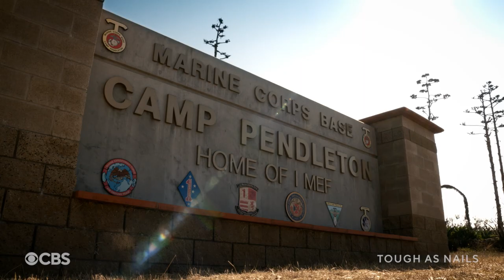'Tough As Nails' season 4 preview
Host Phil Keoghan welcomes 12 new crew members to Catalina Island, off the coast of Southern California, to kick off season four, on a special two-hour season premiere of "Tough As Nails' on  Wednesday, Jan. 4